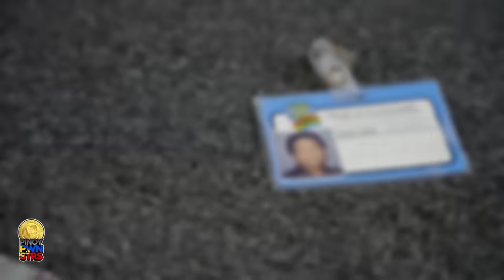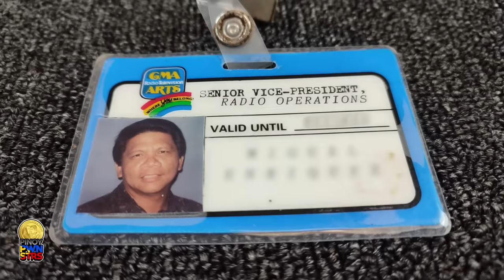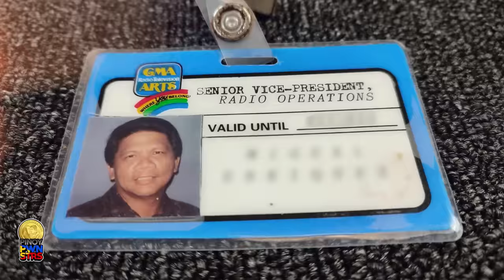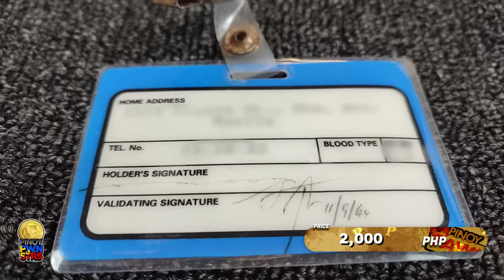Pinoy Pawnstars Ep.334 - Ehem! Excuse me po! Mike Enriquez